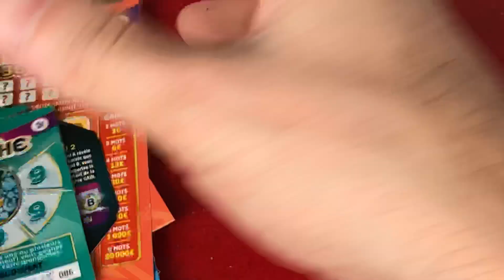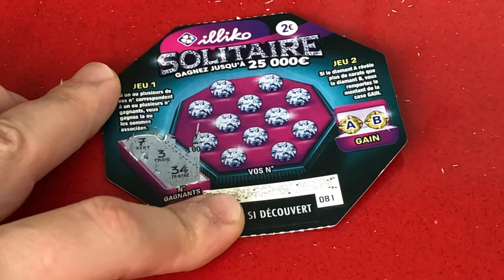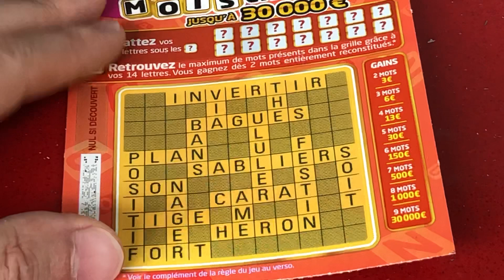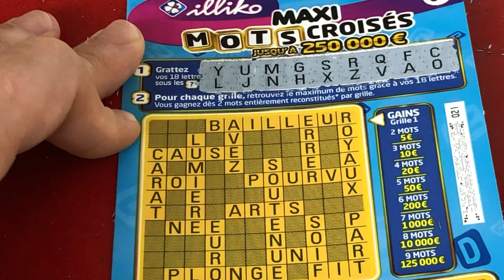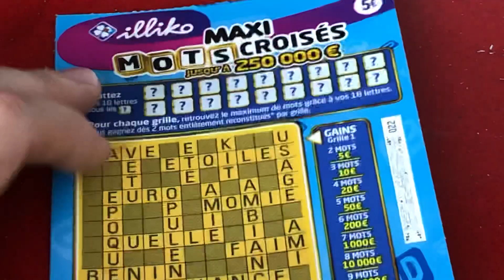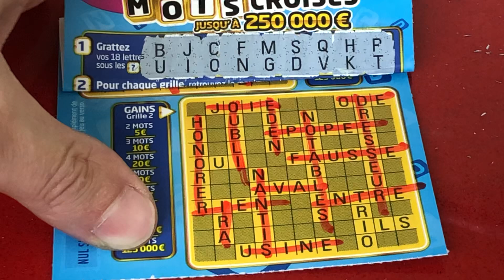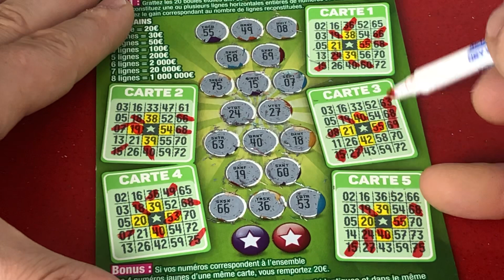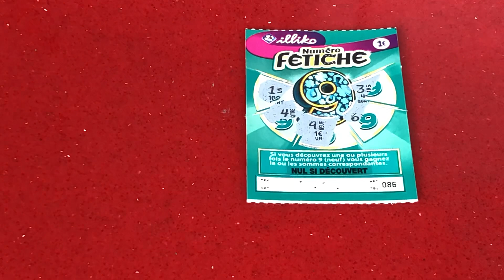Encore des dédicaces 😊🤞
Mix de grattage Fdj 🤞